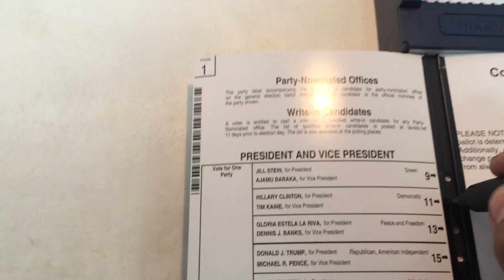Entry #1685 - Yes We Should